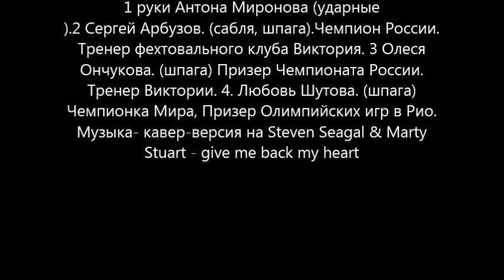Мушкетерская песенка в стиле кантри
Шуточный ролик. Фехтовальный клуб Виктория. Академгородок. Новосибирск. При участии: руки Антона Миронова . Сергей Арбузов. Чемпион России. 3 Олеся Ончукова.Призер Чемпионата России. Любовь Шутова. (шпага) Чемпионка Мира, Призер Олимпийских игр в Рио. Музыка- кавер-версия на Steven Seagal & Marty Stuart - give me back my heart